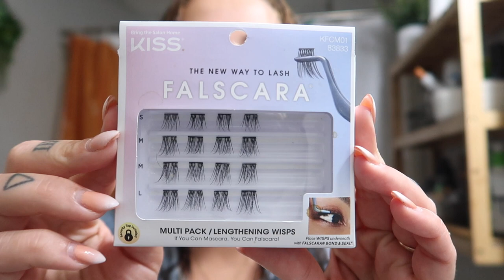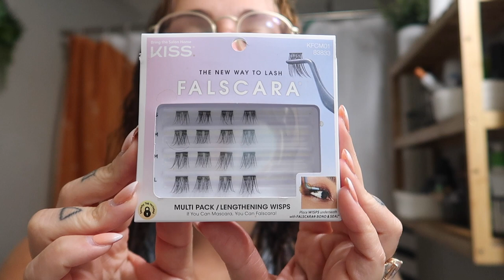Half bath reveal, DIY lash extensions & we made a decision | DITL OF A SAHM OF 2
xoxo Steph

F E A T U R E D  I N  T H I S  V I D E O —
Lashes

Lash Adhesive

Lash Sealant

— L I K E   M Y   F A C E B O O K   P A G E —